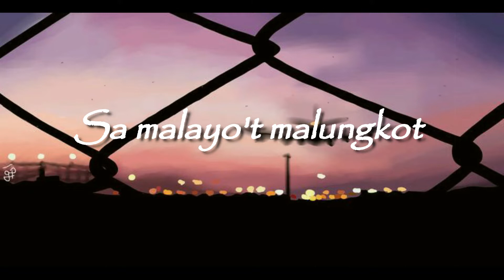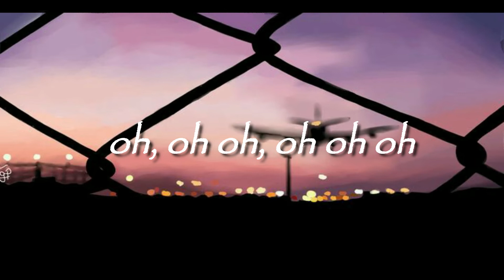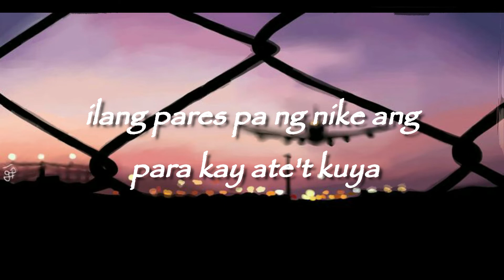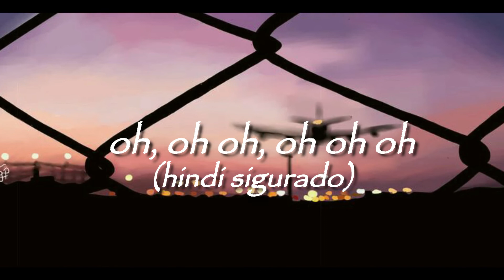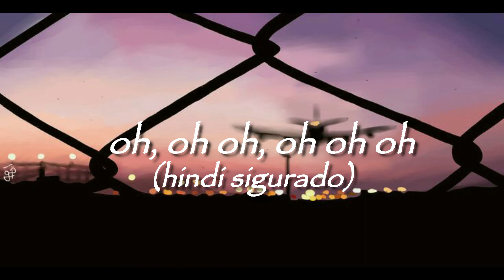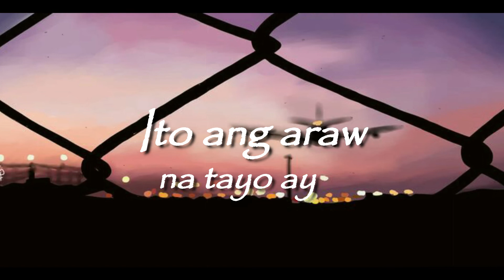Pangako | Lyric Video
Original composition by:
         Hezekiah Garcia | Vocal
         Bea Bunyi | Vocal
         Thea Enriquez | Rap

Music Producer:
          Hyenne Lim

Class project in Understanding Culture, Society, and Politics